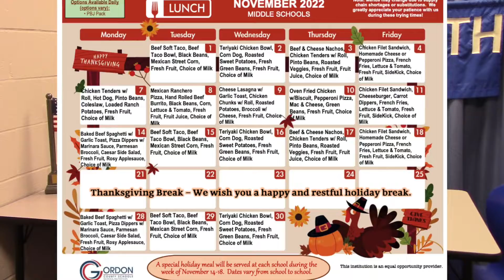WAMS Daily Announcements 11-15-22